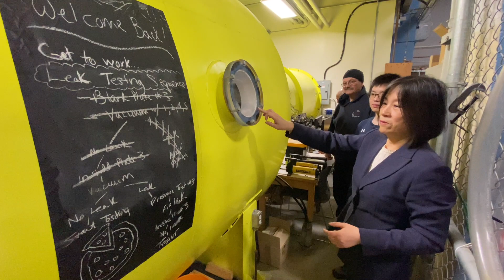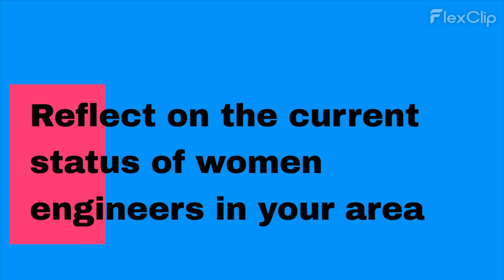Celebrating Women in Engineering - Heather Peng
At Memorial University, women engineers’ accomplishments are inspiration to everyone. Women engineers in the Faculty of Engineering and Applied Science (FEAS) at Memorial are internationally recognized in their respective professional engineering societies. Their commitment to research, innovation and pedagogical activities positioned them in various leadership roles such as Director, Research Chair, Fellow of a Society, Editor-in-Chief, and recently in 2022 the first female Dean (Interim) of FEAS at Memorial University.